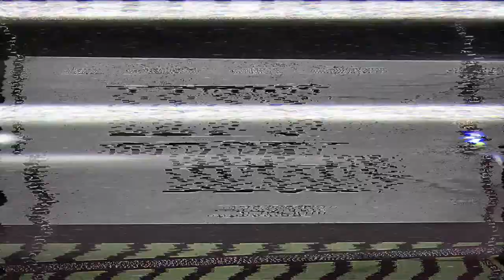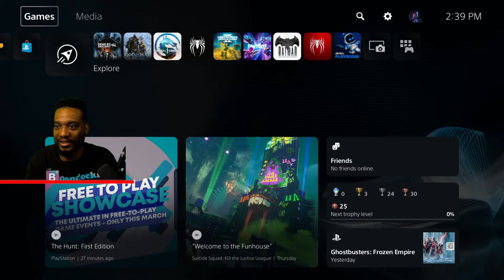LIVE - GOD OF WAR - RAGNAROK